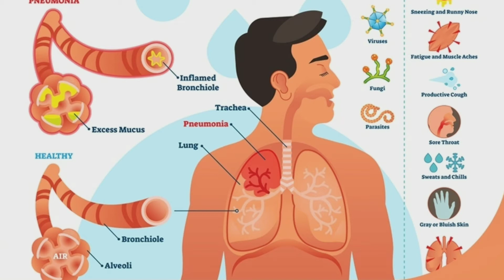निमोनिया! निमोनिया को होम्योपैथिक दवा से कैसे ठीक करें? Homeopathic Medicine that cure Pneumonia!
Hello friends! Namaskar😊! Aaj mai aaplog ko es video me Pneumonia ko  homeopathic Medicine se kaise theek kare? Aur iske symptoms kya hain?

लक्षणों में बलगम या मवाद वाली खांसी, बुखार, ठंड लगना और सांस लेने में कठिनाई शामिल हैं.

Fully Explanations!

By~ Dr.Ajit Kumar

Thank you for being connecting!